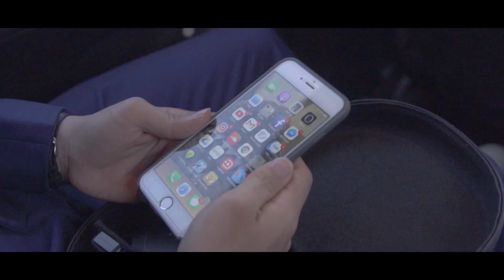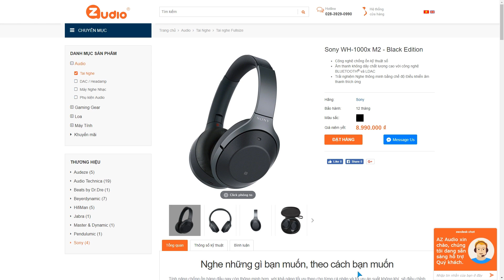Azaudio commercial - Sony WH-1000xm2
"Incredibly silent, effortlessly smart"
-No hassle, no difficult settings, just industry-leading noise cancellation tailored for you and your life.-

+ Các địa chỉ trải nghiệm sản phẩm của AZ Audio tại TP HCM
   - Chi nhánh 1: 306/21 Nguyễn Thị Minh Khai, P.5, Q.3
   - Chi nhánh 2: 209 Nam Kỳ Khởi Nghĩa, P.7, Q.3
   - Chi nhánh 3: 417 Nguyễn Thái Bình, P.12, Q.Tân Bình